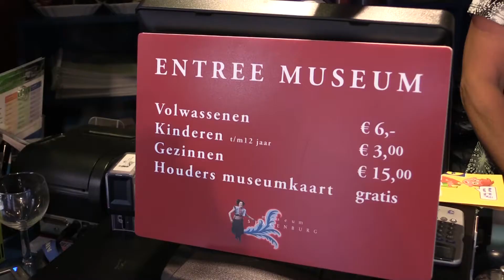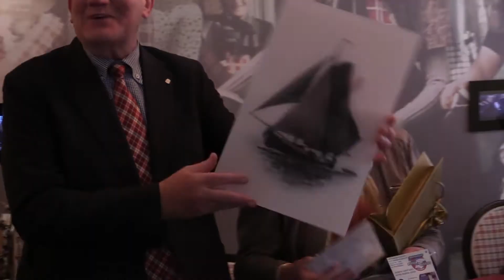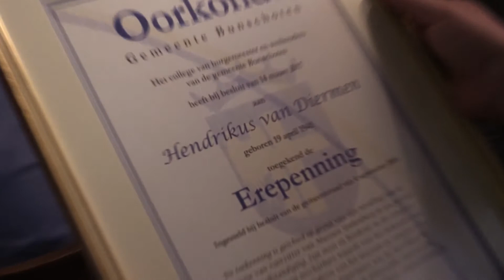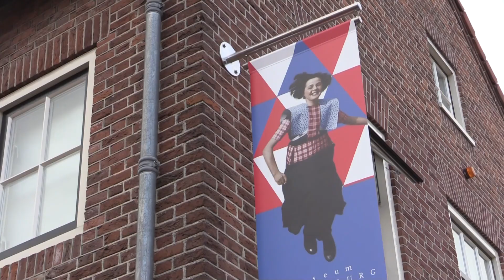Erepenning voor Driek van Diermen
Driek van Diermen nam afscheid als voorzitter van Museum Spakenburg en kreeg als waardering de Erepenning van de Gemeente Bunschoten uit handen van de Burgemeester.